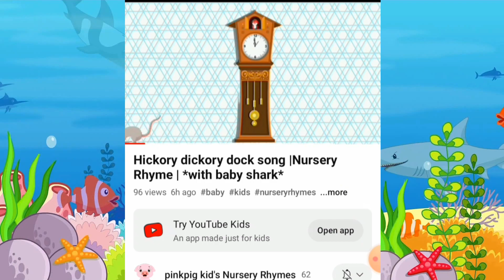baby whale chases baby shark | Nursery Rhyme | *for kid's*